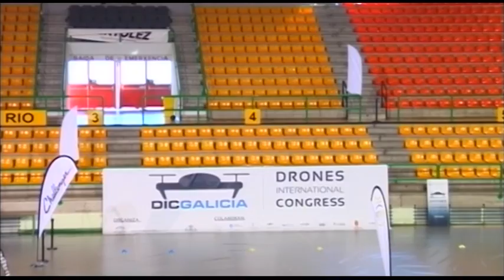CONGRESO DRONES TERCER DÍA 01 04 17 EXHIBICIÓN